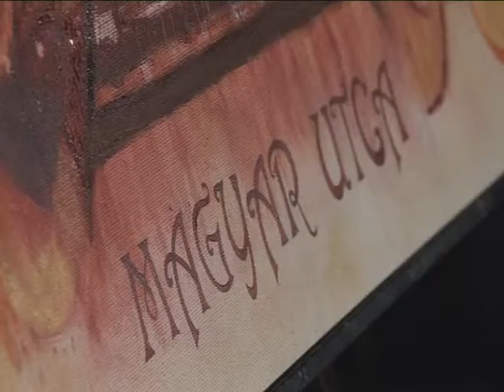Diego Castro Art Exibition Gyenesdiàs Hungary Oil paintings